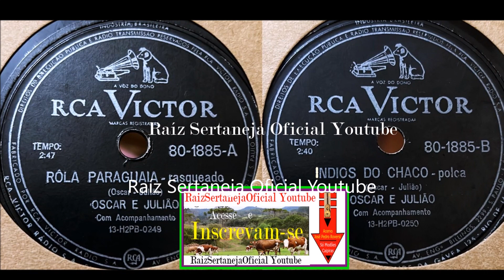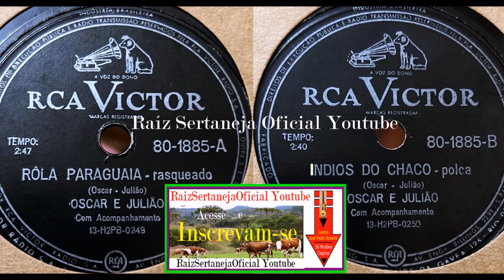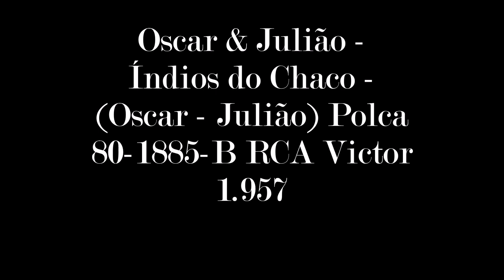Oscar & Julião - Índios do Chaco - (Polca) 1.957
Oscar & Julião - Índios do Chaco - (Oscar - Julião) Polca  80-1885-B RCA Victor 1.957 gravação em disco 78RPM